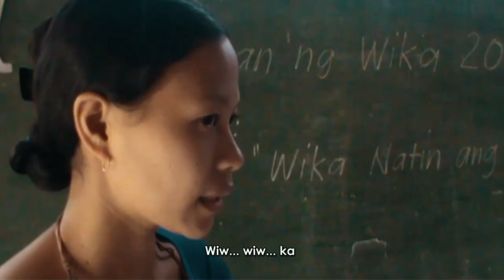Isang Pangarap (DepEd theme song for World Teacher’s Day Celebration )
The Baao Children and Youth Choir’s rendition of the World Teacher’s Day Official Theme Song “Isang Pangarap” aired during the Region V Virtual Teacher's Day Celebration today,October 8,2021.

SOLOISTS (Teachers)
Janine Bisenio-Betchayda :
Baao Children & Youth Choir Member since her elementary years, former BNHS SPA MUSIC student, Now BNHS Senior High School Teacher

Ellaine B. Burcia :
Baao Children and Youth Choir member since elementary years: former BNHS SPA music student, now an elementary teacher at Rosary School Inc.

Princess Mae Princess Mae Bayos Esplana :
former BNHS SPA Visual Arts student; now a junior highschool  teacher at Rosary School Inc.

"Gurong Filipino: Katuwang sa Hamon, Kasama sa Pagbangon."
MABUHAY KA, GURO!

Video Credits: BNHS SPA Media Arts Production Rhoderick Bigueja

Special Thanks:
Eleanor Bolalin Montaña Principal,BNHS
Maria Eusebia Badilla Gaite Principal,RSI
*audio recording at SPA Recording Studio, Il Jeon
BNHS SPA FAMILY